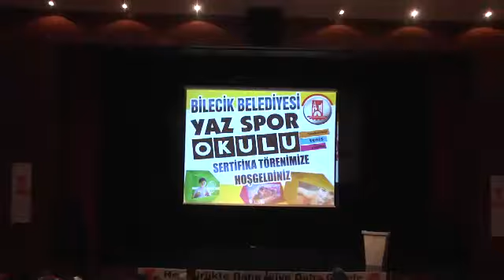Bilecik Belediyesi Yaz Spor Okulları Sertifika Töreni